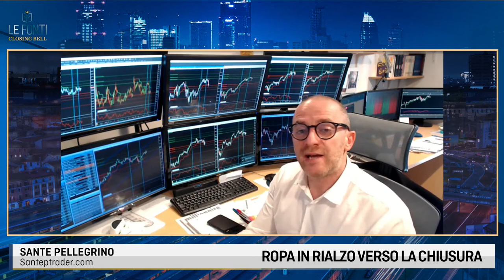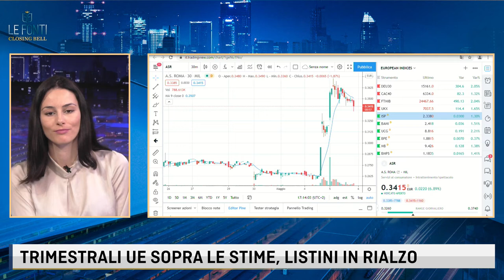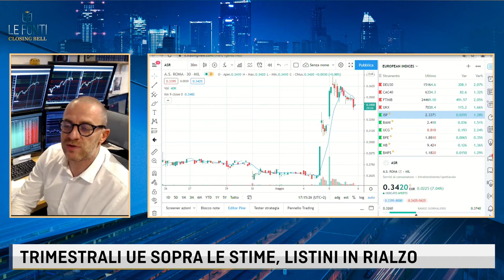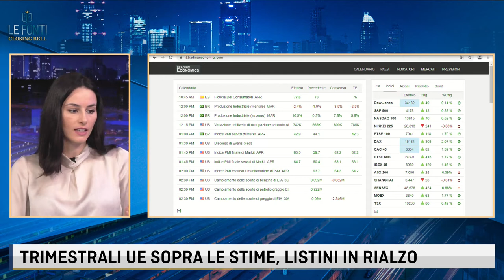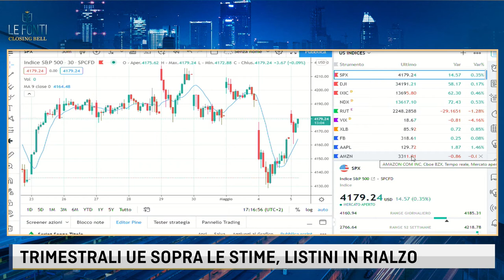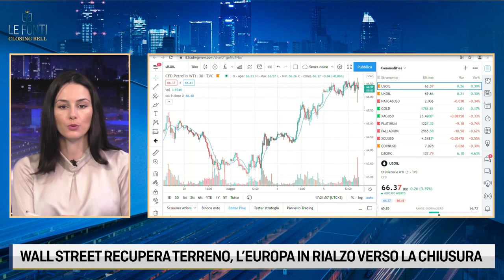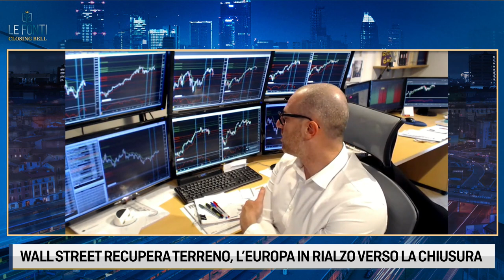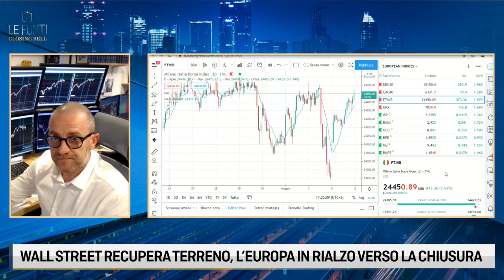WALL STREET RECUPERA TERRENO, L’EUROPA IN RIALZO VERSO LA CHIUSURA